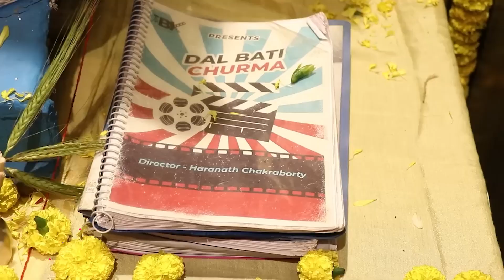শাড়ি পাঞ্জাবিতে কেমন সাজলেন তারকারা? | Dev | Subhashree | Raj | Manoshi | Saraswati Puja 2023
The celebrities of Tollywood worshipped Devi Saraswati. Most of the celebrity chose white with or without yellow, but dressed in Indian attire all the actors, gave style statement for Basant Panchami this year. Take a look and see how any star dressed up on Bengali Valentine's Day